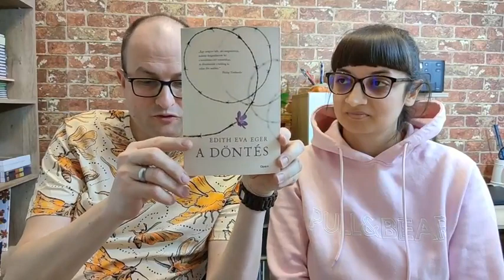IR Könyvklub - 23. rész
Az Irodalmi Rádió szerkesztőinek könyvklubja.
Delia Owens: Ahol a folyami rákok énekelnek
Edith Eva Eger: A döntés